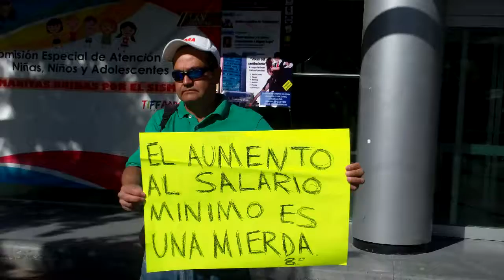Expresiones Urbanas vs, aumento del Salario mínimo: Cd. Chihuahua